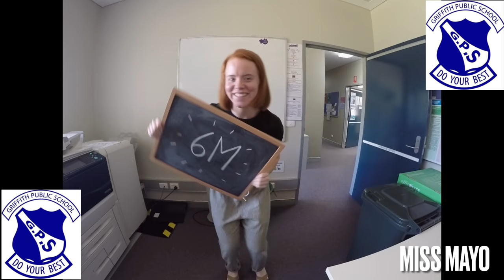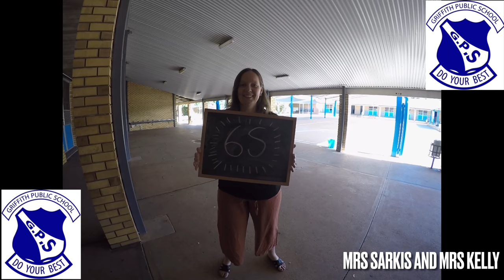GPS Year 6 Grad 2020